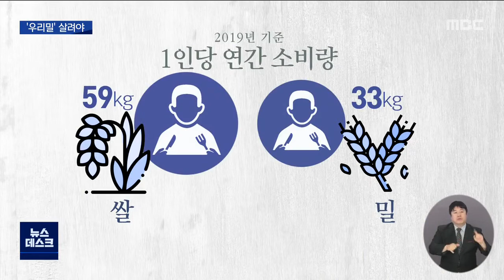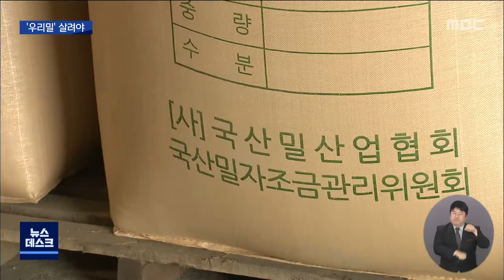'숨통 트인' 우리밀...판로 확충돼야 (뉴스데스크 2021.6.14 광주MBC)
(앵커)
우리 국민이 쌀 다음으로 많이 먹는 곡물,
바로 밀입니다.

그런데 이 밀의 자급률은 1%에도 못 미칠 정도로, 우리밀 산업은 고사 직전에 놓여있습니다.

다행히 올해부터는
조금씩 숨통이 트이고 있습니다.

보도에 조현성 기잡니다.

(기자)

초여름 황금빛으로 변한 들녘에서 밀 수확이 한창입니다.

올해는 작황이 좋고, 무엇보다 밀 수매대금을 제때에 받을 수 있어 곡식을 거두는 마음이 한결 가볍습니다.

최근 몇 년, 창고 가득 팔리지 않은 밀이 넘쳐났는데 올해는 판매처가 확보된 덕분입니다

* 유병운(밀 재배농민)
"조금씩 늘려가려고요. 대부분의 농민들이 쌀 수확 마치고 밀까지 농사는 지어야 먹고 살기에 편하죠"

우리 국민 1인당 밀 소비량은 연간 33킬로그램.

쌀 다음으로 많이 소비하는 곡물이지만, 99%는 미국과 호주 등지에서 들여옵니다.

우리밀은 그동안 값싼 수입산에 밀려 소비가 안돼 재고가 쌓이기 일쑤였습니다.

정부까지 수매를 중단하면서 밀 농사를 포기하는 농가가 속출하는 악순환이 계속돼왔습니다.

하지만 식량 안보에 대한 우려 속에 정부가 지난 해부터 수매 재개 등 밀산업 지원에 나섰습니다.

국내 소비자들의 인식도 조금씩 바뀌어가고 있습니다.

2년 전부터 수입밀가루 대신 우리밀로만 빵을 굽는 공장입니다.

한 달에만 2백 킬로그램 남짓의 우리밀을 소비하는데, 우리 밀의 품질과 가공기술이 좋아져 이제는 시장성이 충분하다고 자신합니다.

* 김범안(제빵사)
"수입밀에 비해 기능성들이 더 들어있고...그래서 소비자들이 더 선호하는 것 같습니다."

소비자와 정부의 외면으로 빈사 직전까지 내몰렸던 우리밀산업

턱없이 낮은 자급률이 말해주 듯 아직은 갈 길이 멀기에 안정적인 판로 확보에 사활을 걸고 있습니다.

* 천익출 조합장(한국우리밀농협)
학교 급식에 많이 들어가고 군납이라든지, 공공기관에서 식당에서 우리밀을 써주면 상당히 도움이 될 것이고

기후위기와 코로나19 여파 속에
국제곡물값은 폭등세를 이어가고 있고,
세계 각 나라는 소리없는 식량전쟁을 준비하고 있습니다

엠비씨 뉴스 조현성